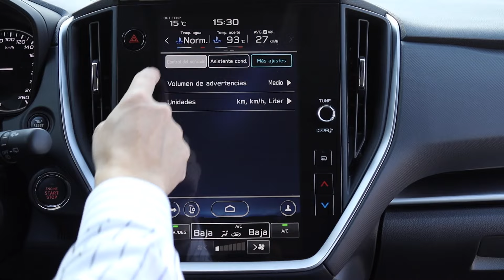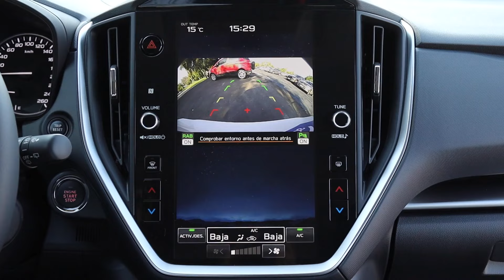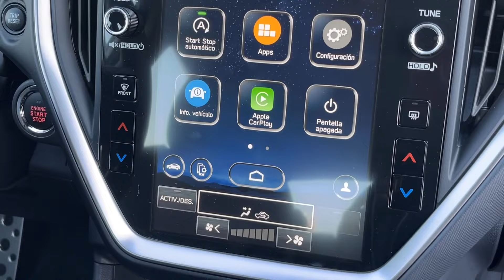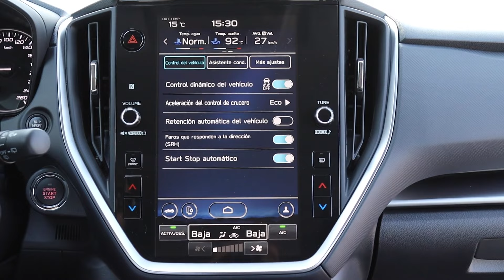Test Drive | Subaru Impreza | Un hatchback con look juvenil completamente renovado🔥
En el Test de esta semana pusimos a prueba a la sexta generación del Impreza, el gran Subaru All-New Impreza, que celebra más de 30 años en nuestro país y que según la marca viene renovado “con todo lo bueno de las antiguas generaciones”.

El nuevo modelo cuenta con tres versiones: XS, Dynamic y Touring y está equipado con un motor boxer 2.0 inyección directa, 156 Cv y 196 Nm de torque.

En cuanto seguridad incluye 8 airbags para todas sus versiones. Interiormente sorprende con una pantalla de infoentretenimiento vertical de 11,6 pulgadas y un clúster de 4,2 pulgadas.

Los valores parten desde los $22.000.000 hasta los $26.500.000 sin bonos aplicados.